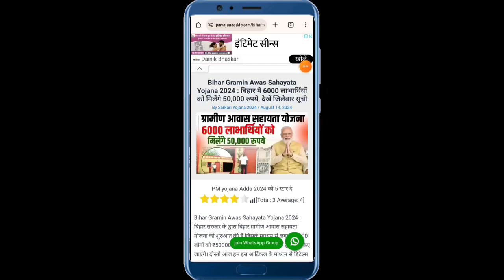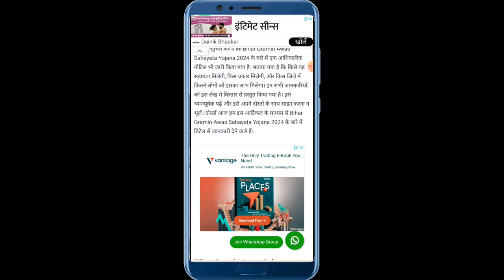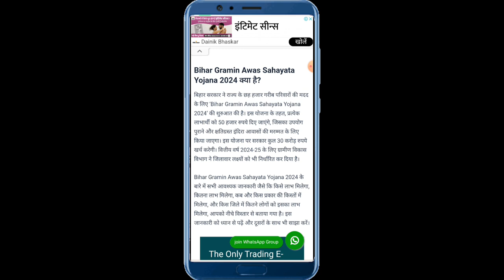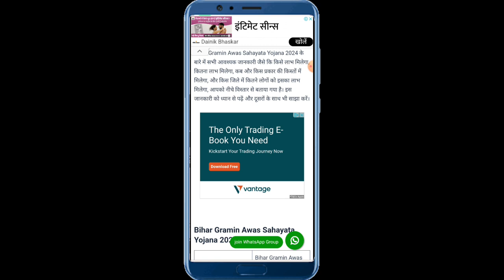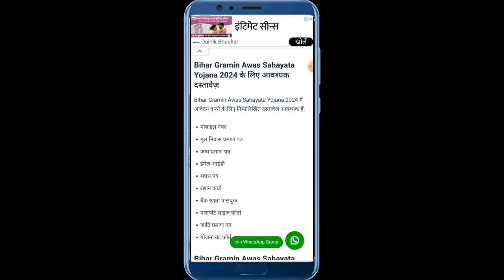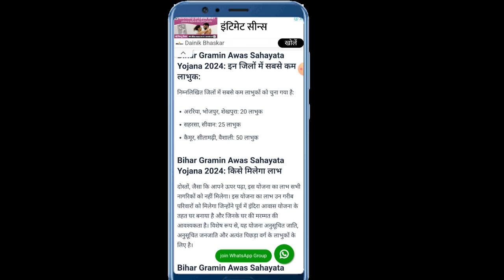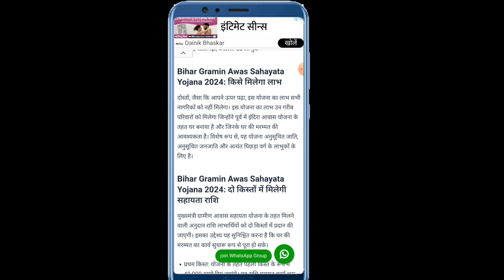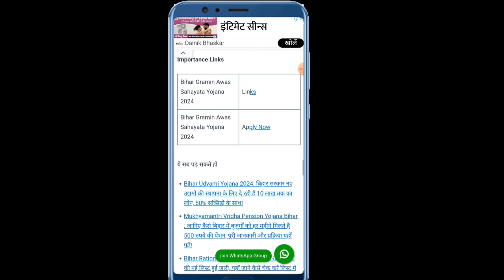Gramin Awas Sahayata Yojana 2024: बिहार में 50,000 रुपये की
Title

Gramin Awas Sahayata Yojana 2024: बिहार में 50,000 रुपये की सहायता, पूरी जानकारी

Description

Gramin Awas Sahayata Yojana 2024 के अंतर्गत बिहार में 6000 लाभार्थियों को 50,000 रुपये की सहायता राशि दी जा रही है। इस वीडियो में हमने इस योजना के बारे में पूरी जानकारी दी है, जैसे कि कौन लोग इसके पात्र हैं, आवेदन कैसे करें, और जिलेवार सूची कैसे देखें। अगर आप भी इस योजना का लाभ उठाना चाहते हैं, तो इस वीडियो को अंत तक देखें।

**वीडियो में शामिल टॉपिक्स:**
- Gramin Awas Sahayata Yojana 2024 Overview
- बिहार में योजना के लाभार्थियों की सूची
- योजना का लाभ लेने के लिए पात्रता और शर्तें
- आवेदन प्रक्रिया का विवरण